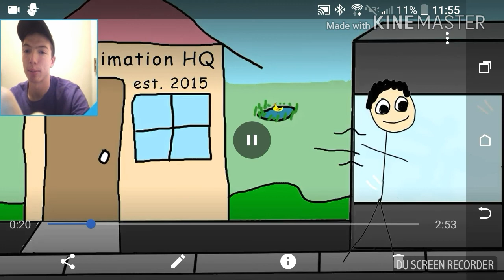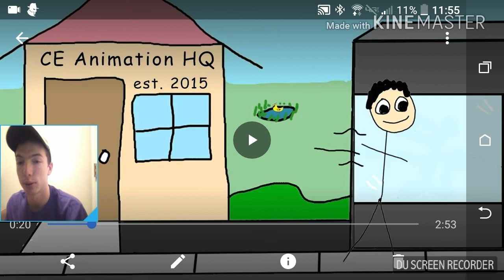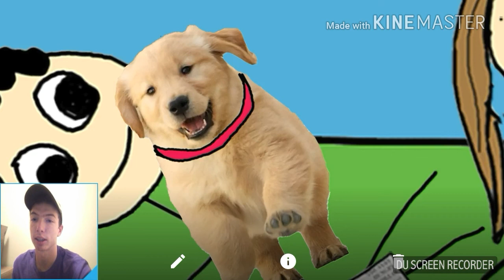Is she into you 2 casually explained reaction!!